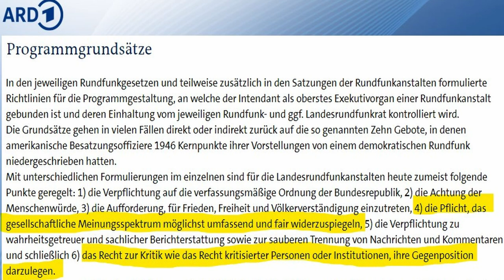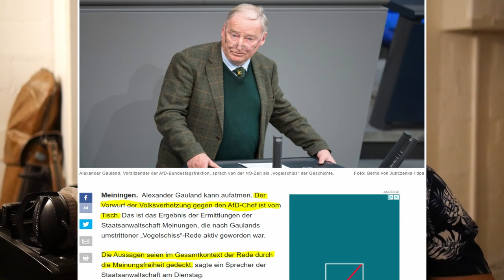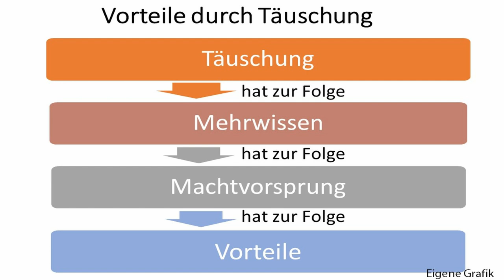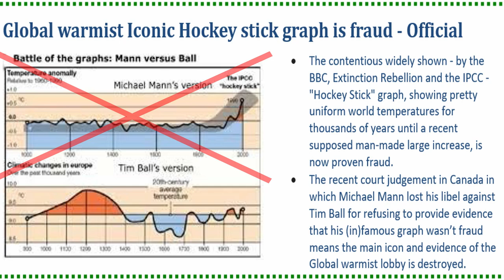Wie bei Markus Lanz Wahlkampf für die Grünen gemacht und Özdemir als Kanzlerkandidat forciert wird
Wie bei Markus Lanz mit Boris Palmer als Gast mehr oder weniger offen Wahlwerbung für die Grünen gemacht wird, sie im kompletten Gegenteil zur AfD unendlich viel Zeit für eine positive auch persönliche Darstellung  bekommen und darüber hinaus Özdemir als Kanzlerkandidat in Stellung gebracht werden soll, darum geht es in diesem Video.

Ein paar ausgewählte AfD E-Mail-Adressen (viele mehr leicht ergooglebar, bitte nicht unflätig beleidigen oder spammen, das bringt nichts):

Gamesoftruth - Kommentierung